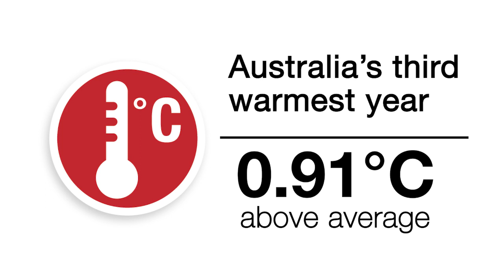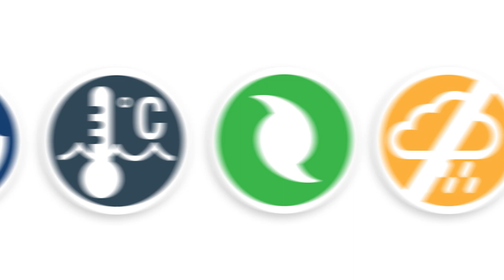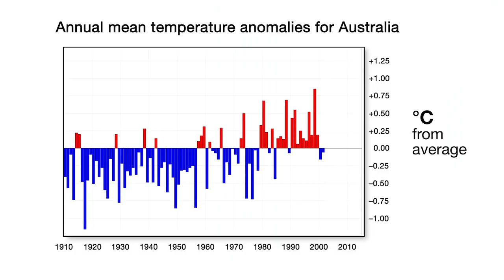Annual Climate Statement 2014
The Annual Climate Statement is a snapshot of the Australian climate for the previous year including rainfall, temperature and significant events. This video is a summary of the online report available